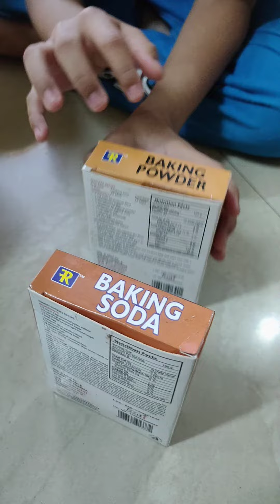coca cola with baking powder part 1